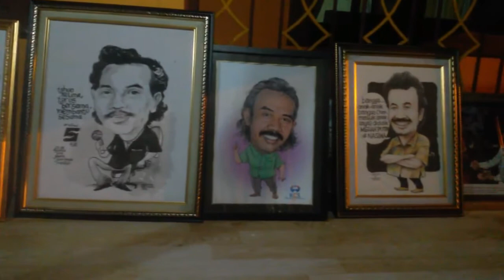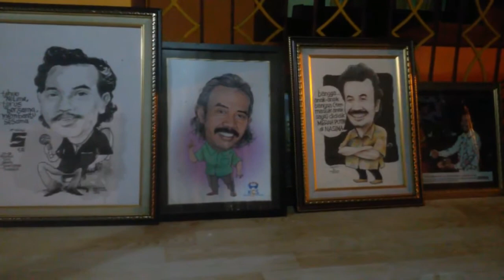KATA Prie GS - CENDERAMATA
Sebagai pembicara publik dengan jam terbang padat Prie GS banyak menerima aneka cendera mata yang ia simpan sebagai koleksi dan memorabilia. Di antara cenderamata itu adalah gambar karikatur wajah Prie GS.